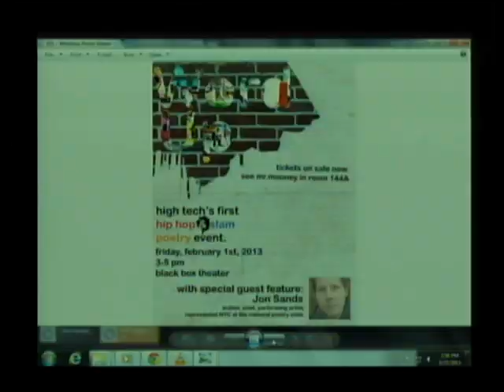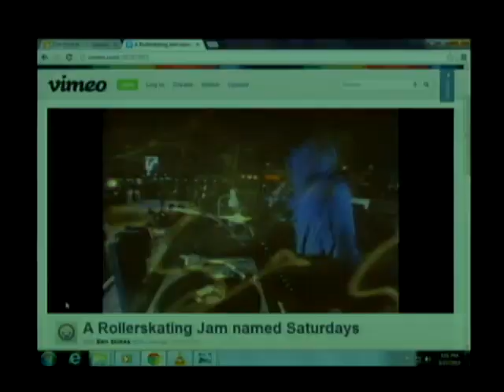FA REAL Radio Show - 03-27-13 - Briaha - Mr.Mooney - High Tech High School - HCST